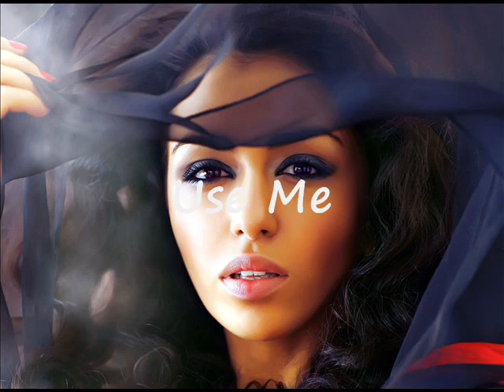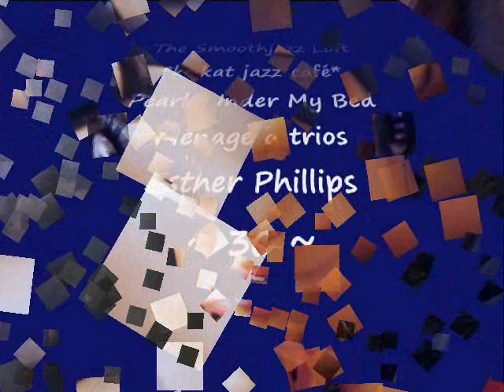Pearls Under My Bed * Ménage à trios - Esther Phillips *k~kat jazz café* The Smoothjazz Loft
Soul Pearls * Try Me * Use Me * Candy *
Track Info:
1. Try Me - Set Me Free
2. Use Me - Alone Again, Naturally
3. Candy - Capricorn Princess